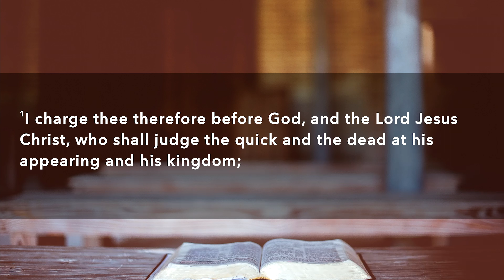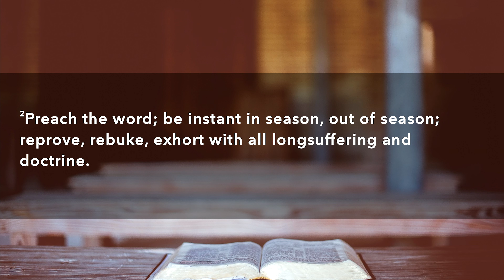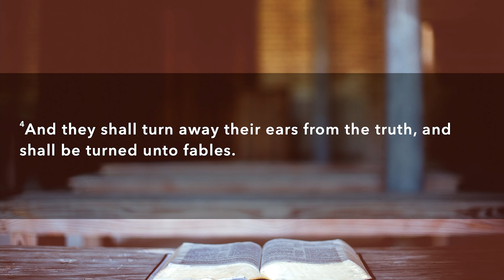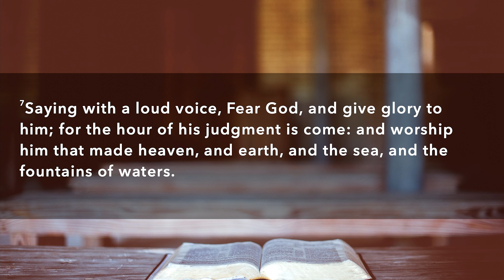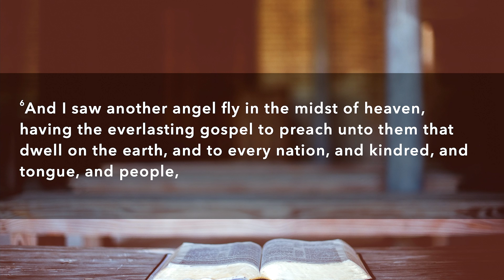Unified Presence - What Shall We Preach? - June 4, 2022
“Unified Presence" is a broadcast coming out of Greater Atlanta SDA Church, providing healing and hope during the current times and beyond. We look to actively serve the our communities to not only offer spiritual wellness but to also provide for physical, mental and emotional needs as well. During this time of quarantine, we have taken to the airways to continue to give the Gospel to our church community, our surrounding communities, and to the rest of the world. We actively move in the scripture that says "He that hath an ears to hear, let him hear" (Matthew 11:15​​​, KJV)

To all our members and those who are seeking to contribute to this work, you can continue to pay tithe and offerings and give further support through our websites:

Please look for the Online Giving tab in the menu at the top of the website.

Thank you and may “The Lord bless you and keep you; The Lord make His face shine upon you, And be gracious to you; The Lord lift up His countenance upon you, And give you peace" (Numbers 6:24​​​-26).